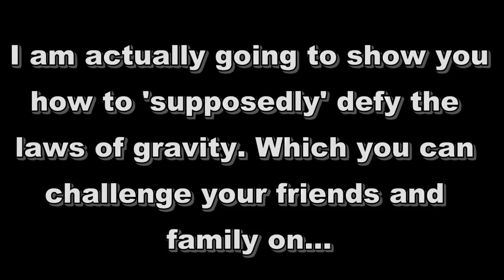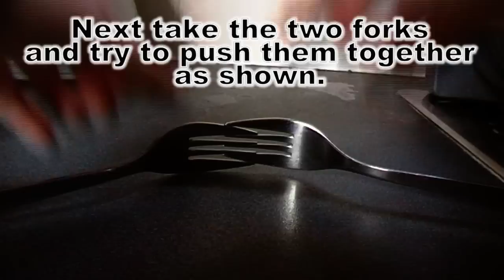How to Defy the Laws of Gravity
In this video I will show you how to defy the laws of gravity.